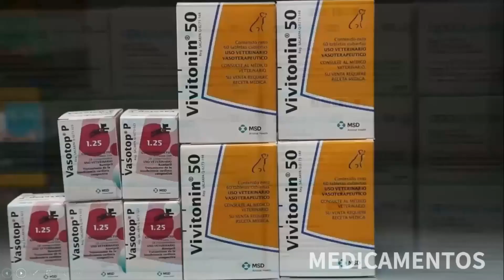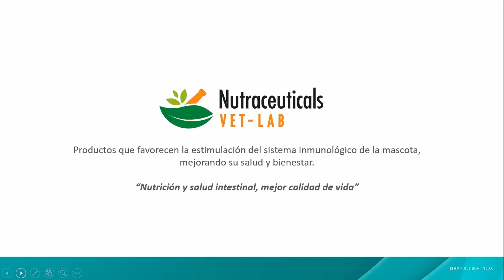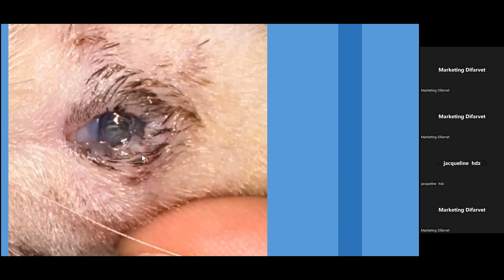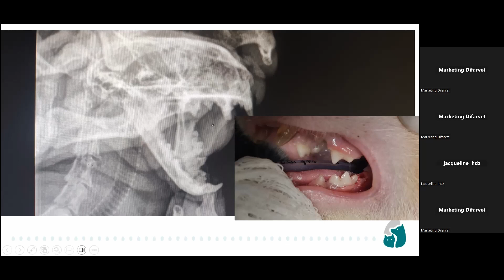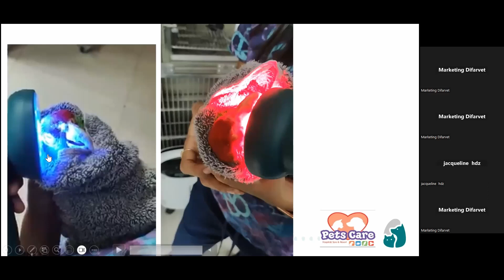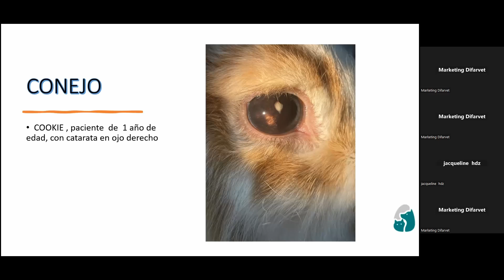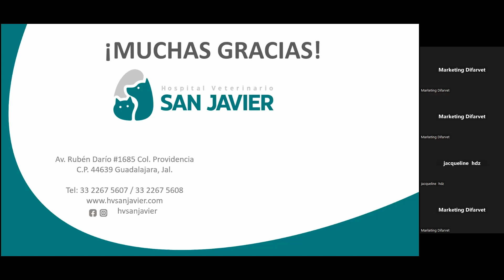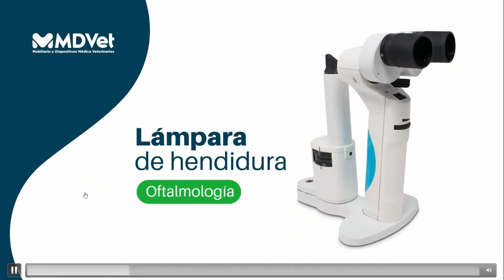Simposio Veterinario San Javier: OFATALMOLOGIA EN ANIMALES NO CONVENCIONALES